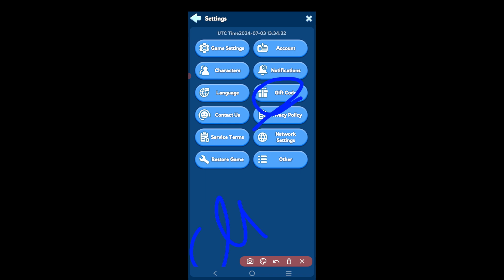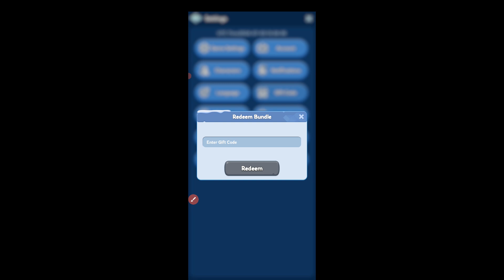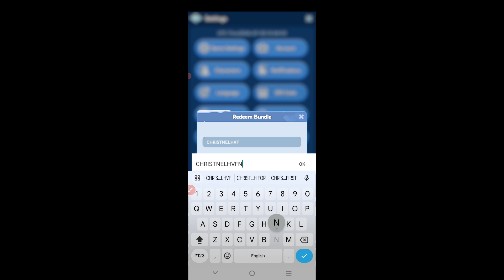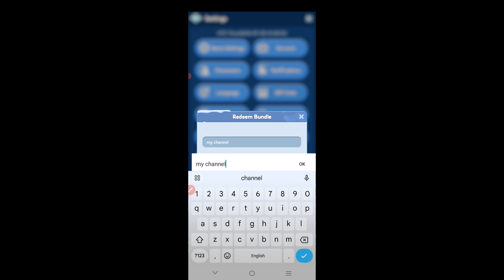⚠️NOVEMBER UPDATE⚠️WHITEOUT SURVIVAL CODES 2024 -WHITEOUT SURVIVAL CODES -WHITEOUT SURVIVAL PROMO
Hello Guys! Welcome to brand new video of whiteout survival codes 2024

Your query:)🔎
1:) whiteout survival codes
2:) whiteout survival
3:) codes whiteout survival
4:) new whiteout survival codes
5:) whiteout survival codes 2024
9:) whiteout survival redeem codes
10:) whiteout survival latest codes

Tap your avatar to open up the profile menu Once this menu is open, click settings in the bottom Then, hit the 'Gift Code' option right Paste or type in each code one at a time and hit redeem